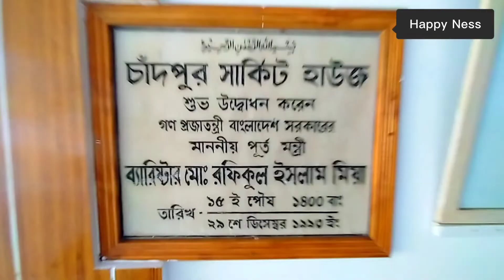Chandpur Circuit House |চাঁদপুর সার্কিট হাউজ | Vlog43 Reyad Ahmad City Of Chandpur